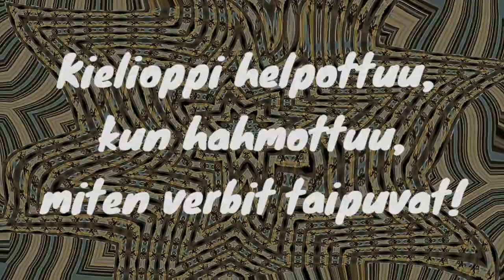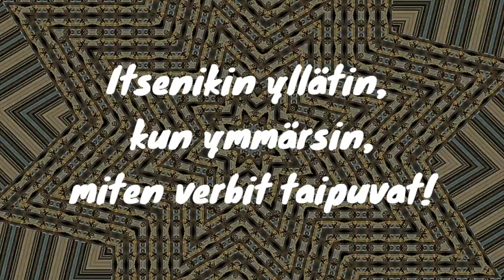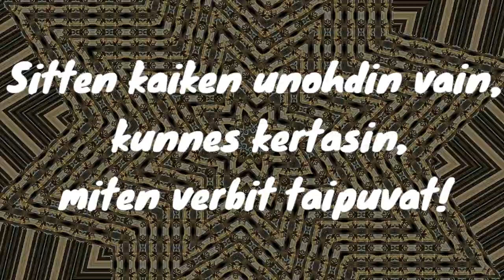Miten verbit taipuvat?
Laulu verbien taivutuksen opetteluun.

Preesens kertoo siitä,
mitä teemme milloinkin
Jos povaan tulevaisuutta,
sitä käytän silloinkin

Kielioppi helpottuu,
kun hahmottuu,

Minä, sinä, hän tai se
Me, te, he tai ne
Passiivissa tiedetä ei tekijää
Opettele nämä, niin kai selviää

Imperfekti kertoi,
mitä joskus puuhailtiin
Uskoin sen, kun opettaja
kerran sanoi niin

Itsenikin yllätin,
kun ymmärsin,

Perfekti on ollut
aina tosi kätevä
Äidinkielenkokeessa
olen saanut päteä

Niinpä päden vieläkin,
nyt tiedänkin,

Pluskvamperfektiä
pitkään olin tankannut
Sitä väsymiseen asti ope
oli jankannut

Sitten kaiken unohdin vain,
kunnes kertasin,

Säv. & San. Tuomas Kannisto Annan luvan kappaleen ei-kaupalliseen käyttöön esim. koulussa. Nuotteja kappaleisiini löytyy FB-sivultani